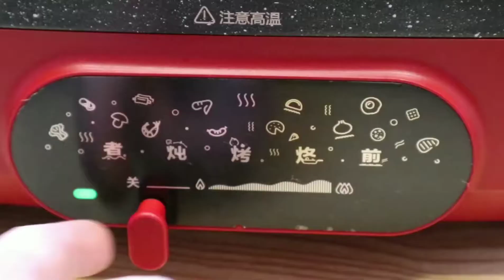学做黄磊老师的本帮红烧肉，不放一点香料，真的好吃吗？【高大炮】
想吃红烧肉了，大炮买了一斤五花肉，跟着黄磊老师学做本帮红烧肉，不放一点香料，配着米饭，真香

大家好，我是高大炮，一个非常热爱美食的吃货。
 自己动手制作各种美味的食物，在YouTube为大家更新不一样的美食
我不是厨师，做的菜都是家常菜，有些菜是自己独创的做法，做的不好请见谅